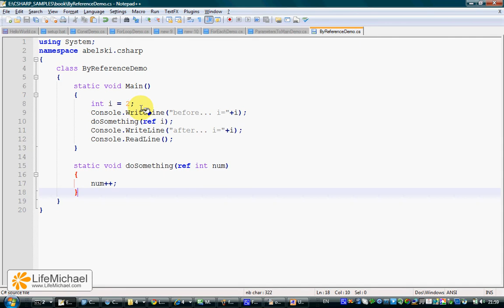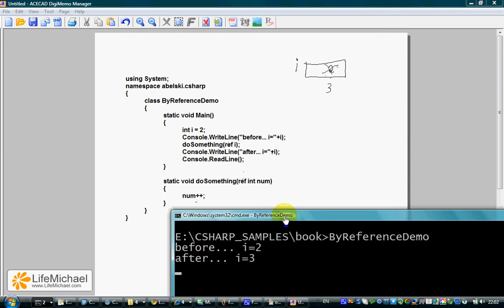קריאה להפעלת מתודה ושליחת משתנה By Reference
וידאו קליפ זה מציג ומסביר כיצד ניתן לקרוא להפעלתה של מתודה ולשלוח אליה ארגומנט By Reference ולא By Value כפי שקורה בברירת המחדל. וידאו קליפים נוספים ניתן למצוא באתר